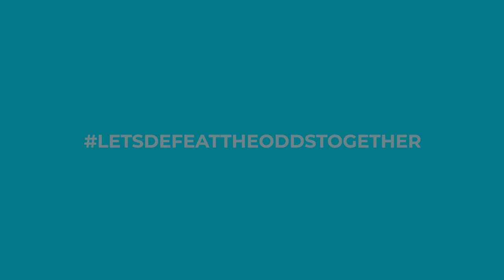Teaser | Defeating The Odds with Pooja Khanna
Here's a Sneak Peek into Pooja Khanna's story of overcoming the odds, nurturing her passions, and channeling her fears into powerful actions.